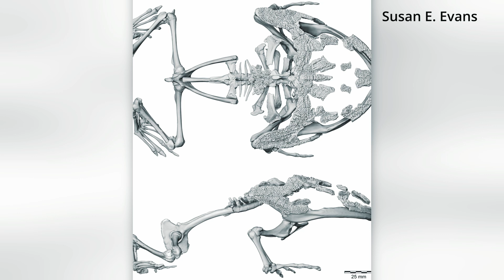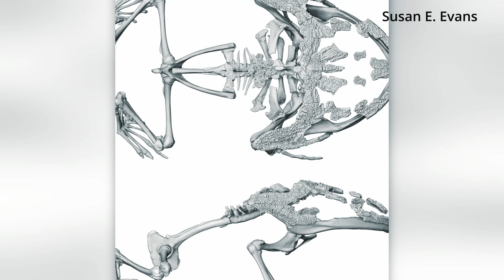The Giant Frog That Hunted Dinosaurs!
The Dinosaur-Hunting Giant Frog of Prehistoric Madagascar!

Thumbnail Image is from -Pre Historic planet| Apple Tv.

Prepare to meet one of the most terrifying creatures of the Late Cretaceous era—Beelzebufo ampinga, the Devil Frog! Known as the largest frog to ever live, this prehistoric predator from Madagascar was no ordinary amphibian. With a body as big as a beach ball and jaws powerful enough to crush bones, Beelzebufo ruled its ecosystem, even hunting small dinosaurs!

📚 Chapters:

00:00-00:38 - Intro
00:38-01:40 - Introducing Beelzebufo
01:40-02:33 - Fossil Discovery
02:33-03:09 - The Ecosystem and Its Prey
03:09-03:39 - Could Beelzebufo Exist Today?
03:39-03:55 - Legacy of Beelzebufo
03:55-04:12 - Outro

In this video, we uncover:
🦖 How Beelzebufo dominated Madagascar’s arid terrain during the dinosaur age.
🐸 The discovery of Beelzebufo fossils and why scientists call it the Devil Frog.
🔥 The jaw-dropping size and features that made it a prehistoric predator.
🌍 The unique ecosystem of Late Cretaceous Madagascar and Beelzebufo’s role in it.

Could this monstrous frog survive in today’s world? Watch now to explore its incredible story and learn about its dominance in one of Earth’s most ancient ecosystems!

👉 Like this video if you love prehistoric creatures.

Welcome to PaleoSL,
your ultimate destination for exploring the fascinating world of prehistoric life and ancient history! Dive deep into the age of dinosaurs, fearsome megafauna, and mysterious extinct creatures. Uncover the secrets of Earth's ancient past, from the rise of early life to the dawn of humanity. With captivating stories, scientific insights, and stunning visuals, we bring the prehistoric world to life. Whether you're a history buff, a science enthusiast, or just curious about what roamed the Earth millions of years ago, this channel is your portal to the wonders of prehistory!